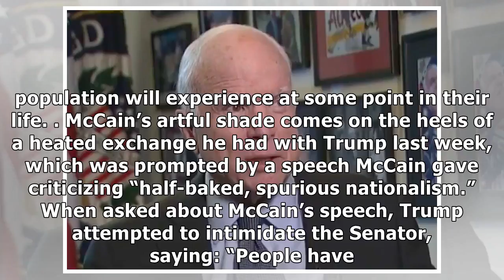“that is wrong.” mccain rips high income “bone spur” draft dodgers